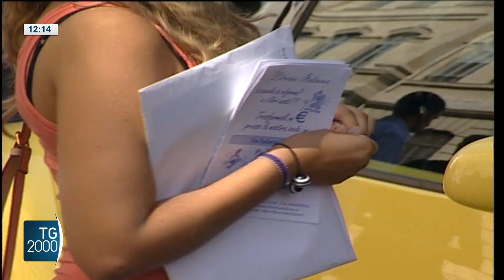Abusi verso 7 studentesse, preside ai domiciliari a Catania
A Caltagirone un dirigente scolastico è stato arrestato per violenza e tentata violenza sessuale nei confronti di 7 studentesse minorenni. Il servizio di Antonella Mazza Teruel.